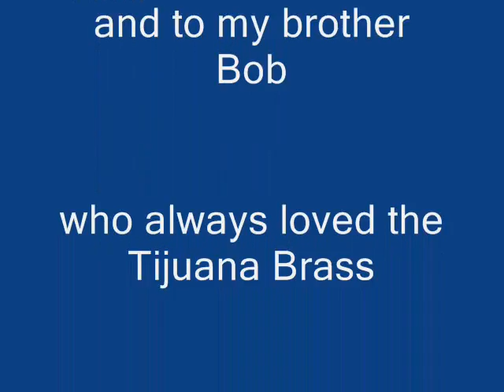TUX at his Fun Class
Join Tux as he has a blast in his Fun 101 Class.  He and his mom had grand 'ole time!